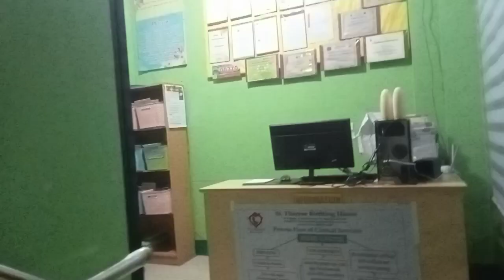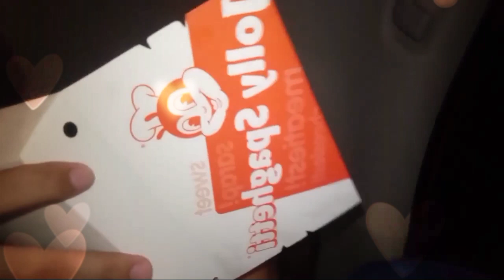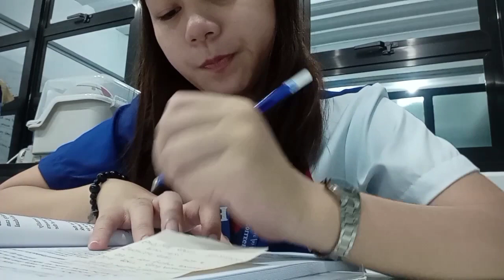Midwifery Student Vlog (February Vlog)